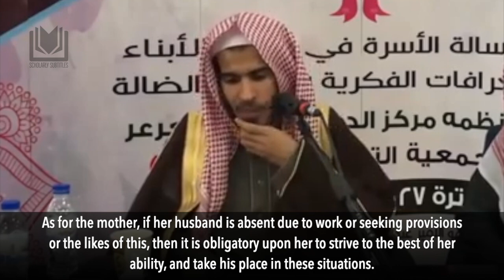A Message to Fathers Who Spend Most of Their Time Outside the Home | Shaykh Abdussalam al-Shuway'ir